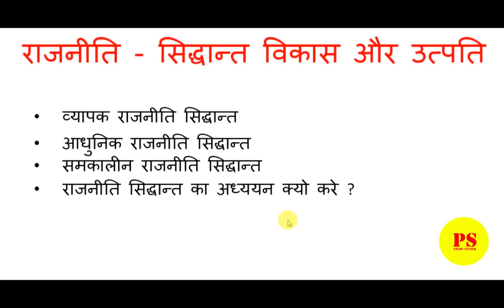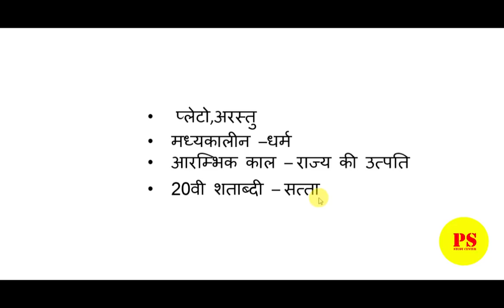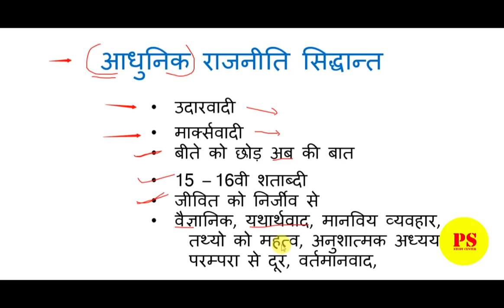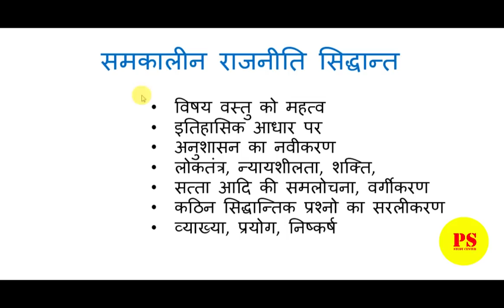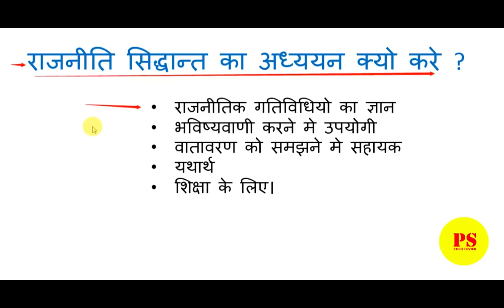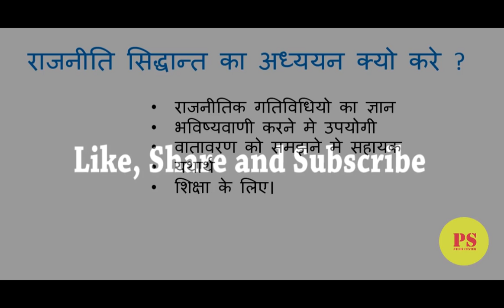Political theory | MA Political Science | Ignou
Hello friends, this is second part of political theory chapter, in this video we will study  about political theory, this video is for MA first year students, and also recommended for BA Political hons and BA program  students,  for Watching more videos  plzzz like and subscribe my channel, thanks for Watching.